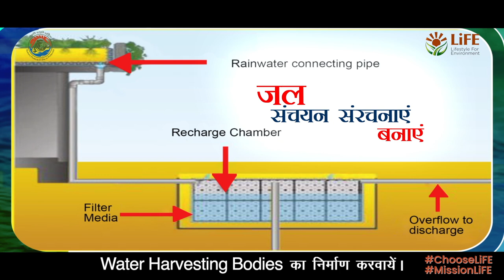Short Film on Mission Lifestyle For Environment (LiFE) | MoEFCC | Clean & Green Panchayat | NPAW2023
Hon'ble President of India Smt. Droupadi Murmu graced the National Panchayat Awards Week 2023, held from 17th to 21st April, 2023 in New Delhi to celebrate the exemplary development activities being carried out in the Panchayats across the country. Ms. Rita Khanna, Advisor, Ministry of Environment, Forest and Climate Change presented short film on Mission Lifestyle For Environment (LiFE), fulfilling the Theme 5- Clean & Green Panchayat under Localization of Sustainable Development Goals.